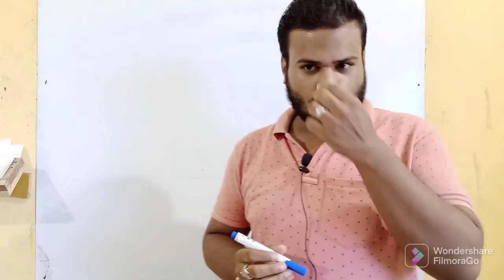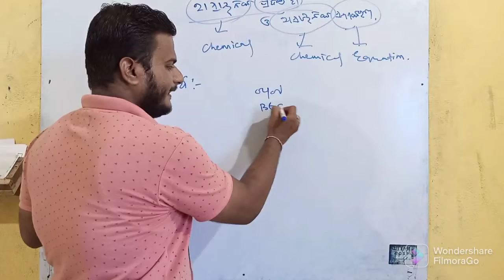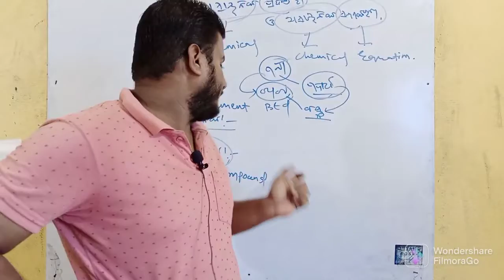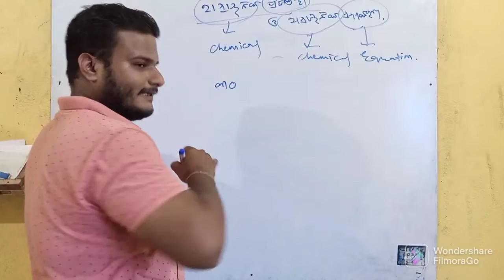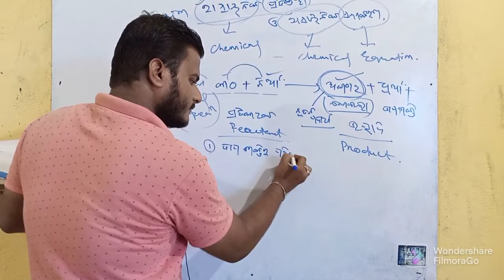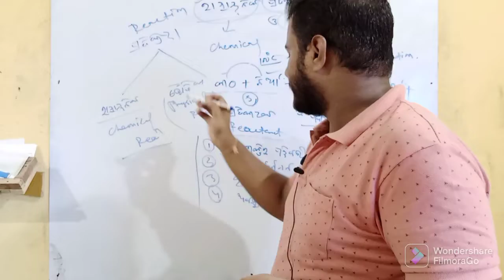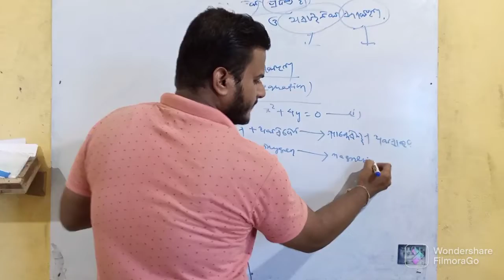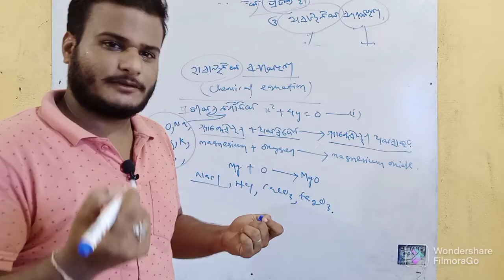10th Class Physical Science 1st lesson questions and answers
10th Class Physical Science 1st lesson questions and answers
10th Class Odia medium Physical Science Book PDF
10th class physical science Odia